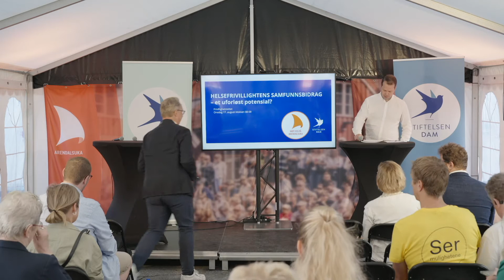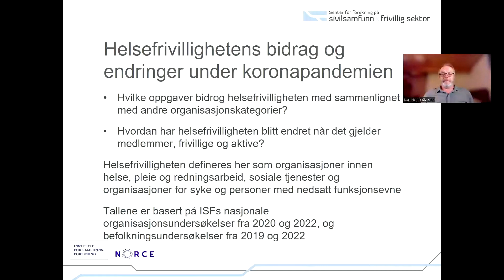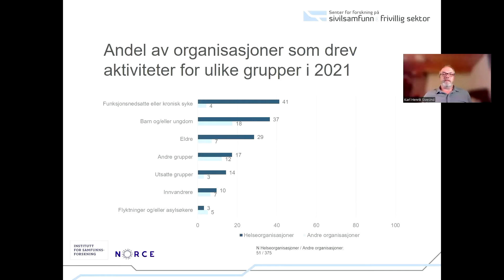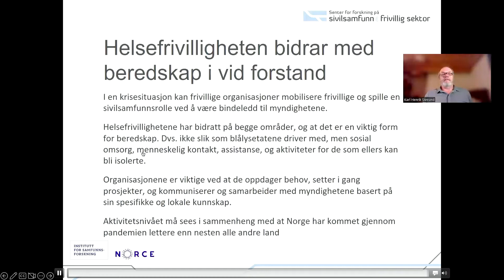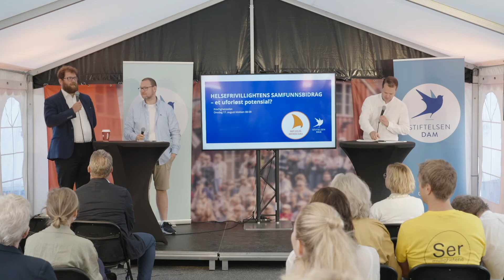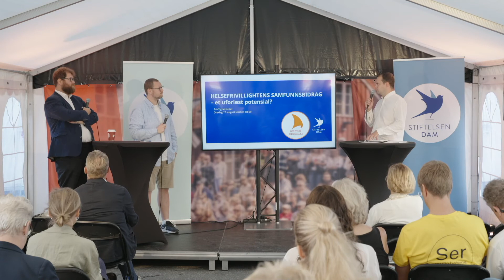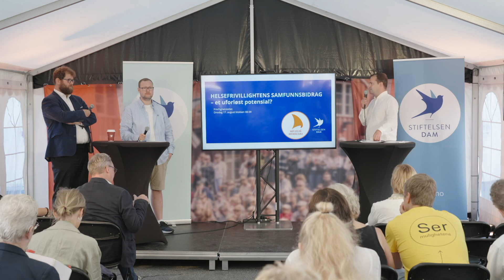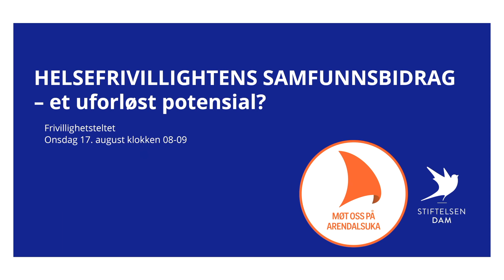Helsefrivillighetens samfunnsbidrag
På Arendalsuka 2022 arrangerte Stiftelsen Dam et seminar om helsefrivillighetens samfunnsbidrag.

Deltakere:
Karl Henrik Sivesind, forsker ved Institutt for samfunnsforskning
Lilly Ann Elvestad, generalsekretær i Funksjonshemmedes Fellesorganisasjon
May Britt Buhaug, seniorrådgiver, beredskap i Norske Kvinners Sanitetsforening
Karl Kristian Bekeng (Ap), statssekretær i Helsedepartementet
Erlend Svardal Bø (H), stortingsrepresentant
Hans Christian Lillehagen, generalsekretær i Stiftelsen Dam
Anders Kjellevold, politisk rådgiver i Stiftelsen Dam